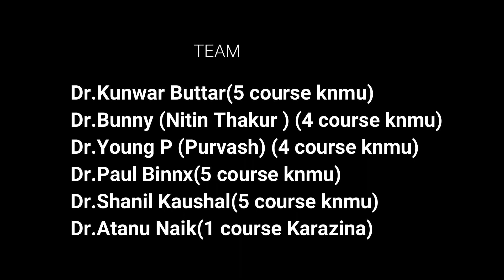Lockdown Dairies | Hidden Talent | MBBS in Ukraine | Study MBBS Abroad | Overseas MBBS | Part 3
Watch the third part of our multi-talent EduPedia Students in which they brought out their hidden talent & performing a beat song during the lockdown in Kharkiv, Ukraine. Also, this video intended at showing some amusement & pleasure to the audience so that they can also bring out their hidden talents during this quarantine!

Moreover, stay safe, stay home, and take care of your everyone and fight together against COVID-19!

Also, Check out the other two parts of the hidden talents of our EduPedia Students as well:

Grab the opportunity of pre-registrations of MBBS Abroad Admission for Summer Intake 2020 & accomplish your goal of being an MBBS doctor. Our team will always help you make the right decision.